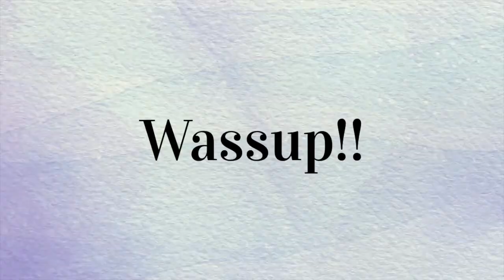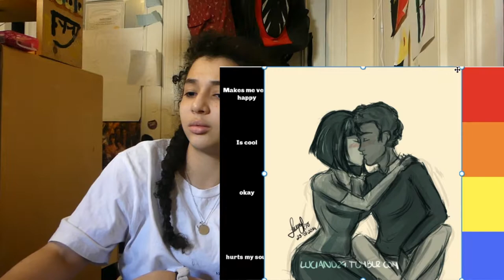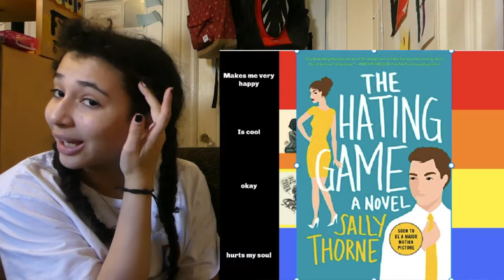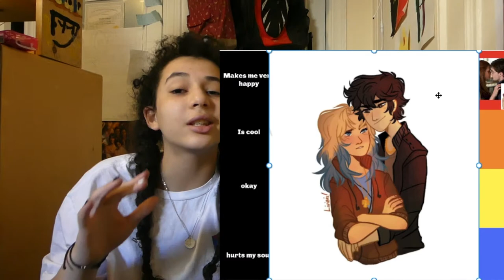Tier Ranking Book Ships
Here is me ranking book couples. I hope you enjoy my list.

Here are the books that were mentioned in case you want to read them.
Percy Jackson
Magnus Chase
Kane Chronicles
The Hating Game
The Worst Best Man
Six Of Crows
Harry Potter

FAQ
How old are you? 14
What state do you live in? New York